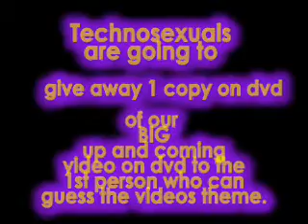Technosexuals clue #1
were going to give away a copy of our new up n coming video(our biggest yet) on dvd to any one who can guess what the theme to the video is. feel free to leave comments but email us with your answer to